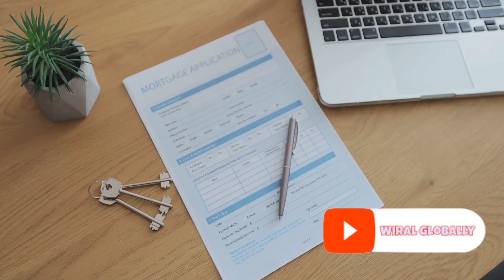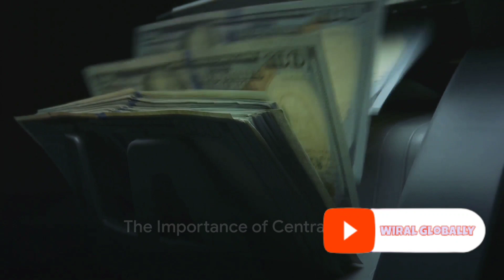How Banking System Works? 🏦💵💳